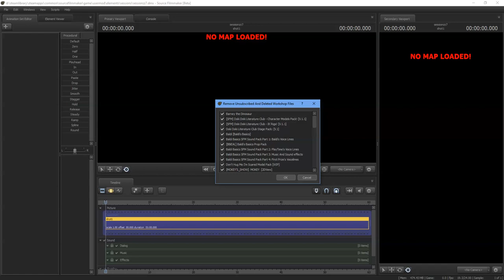WHAT IS HAPPENING RIGHT NOW?!